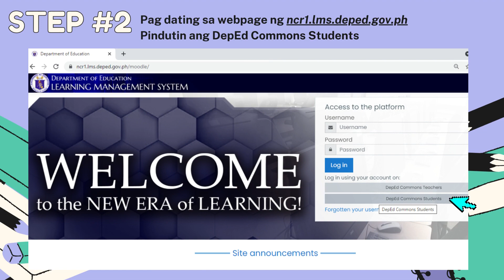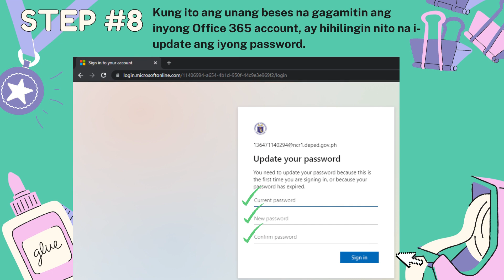Guide to LMS Log-in for CLRA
For Instructional Purpose only.
-music from Canva